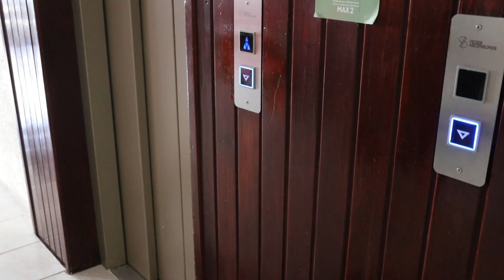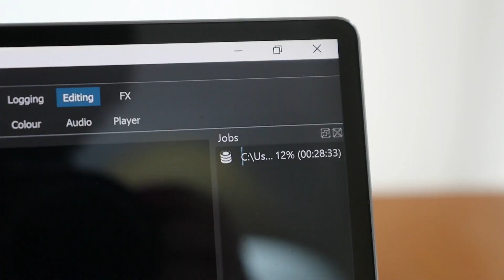A CLOUDY DAY IN TENERIFE - DAY 3 | VLOG 43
Elise og jeg har reist fra vinter og snø, til sommer og sol på Tenerife. Følg turen vår her på YouTube, eller på Instagram.

Elise på Instagram: ella7785
Frida på Instagram: fridaapril

Lyst til å se alle reisevloggene etter hverandre, i riktig rekkefølge? Begynn med den første her: